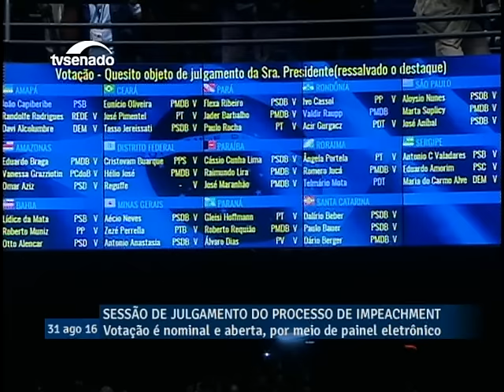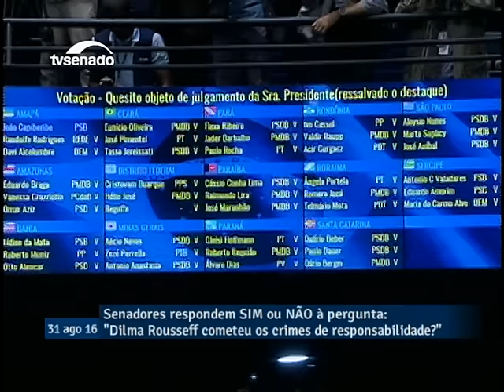Por 61 votos a 20, Senado determina impeachment de Dilma Rousseff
31/08/2016 - Plenário - Por 61 votos a 20, Senado determina impeachment de Dilma Rousseff